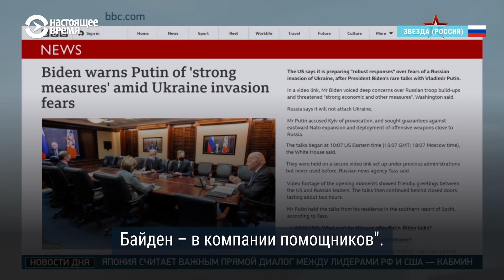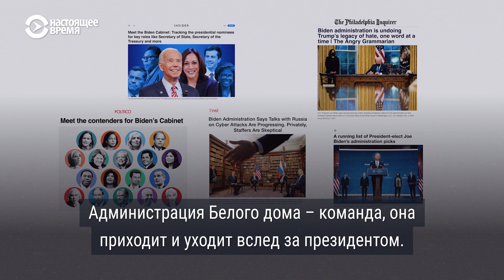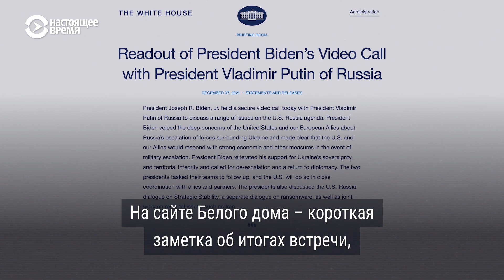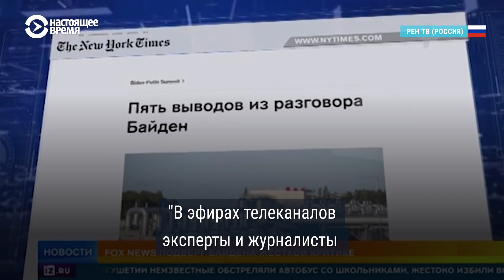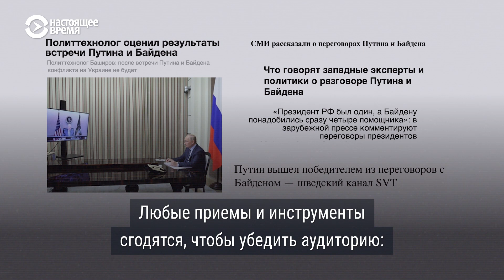Если Путин на встрече один, значит он "храбрый", если рядом с Байденом помощники – он "немощный"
Как прокремлевские СМИ старательно поддерживают портрет "сильного лидера" и чем отличались репортажи о переговорах Байдена и Путина в России и США.